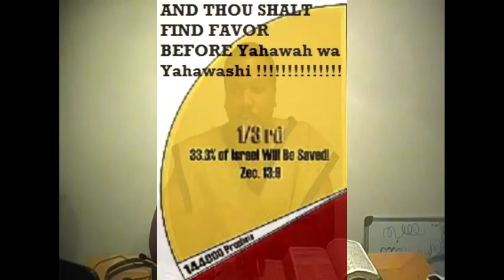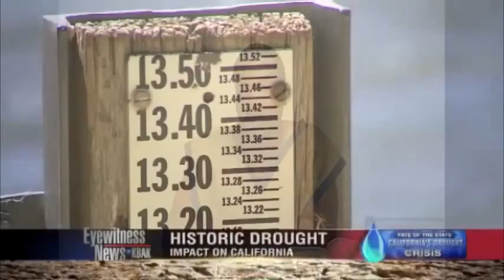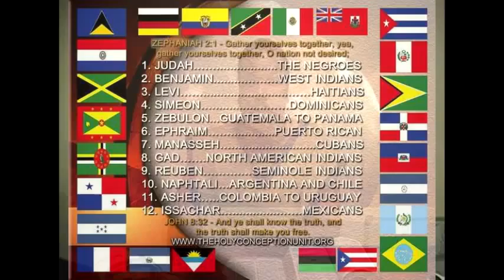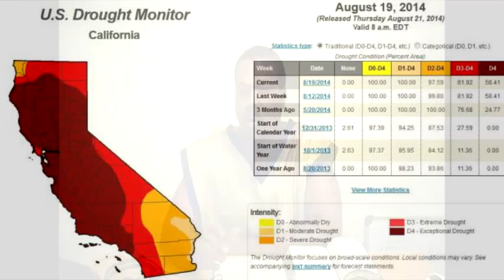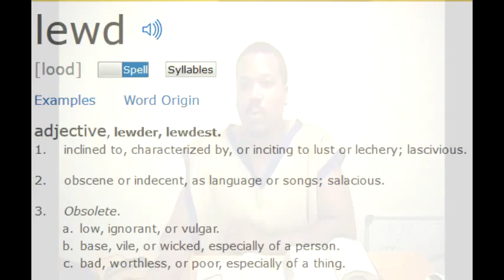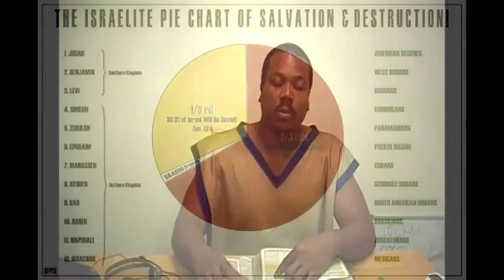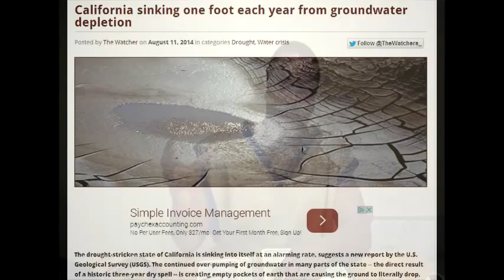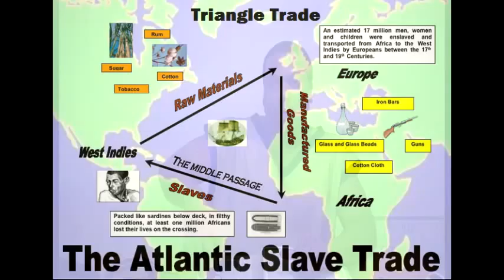JUDAH, YE SHALL BE BUILT, AND I WILL RAISE UP THE DECAYED PLACES THEREOF:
ISAIAH 44:26
That confirmeth the word of his servant, and performeth the counsel of his messengers; that saith to Jerusalem, Thou shalt be inhabited; and to the cities of Judah, Ye shall be built, and I will raise up the decayed places thereof:

Famine is Among Babylon!!!